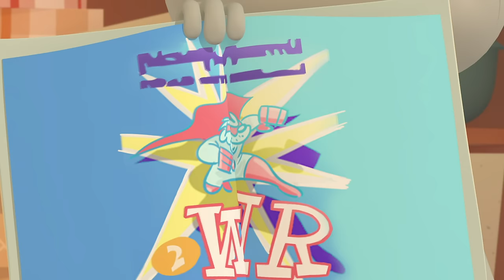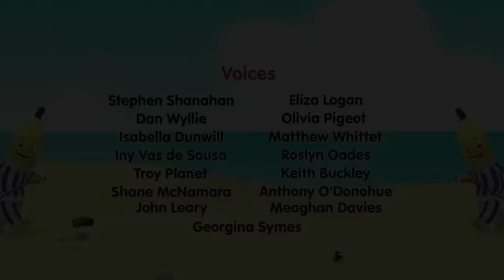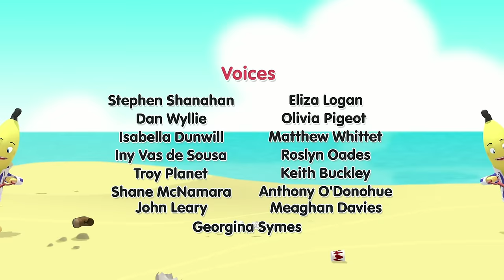The Super Trio Of Cuddlestown! | Bananas in Pyjamas Season 2 | Full Episodes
Morgan wants a book about his hero, 'Super Bear', but he does not have enough honey cakes to buy one. The Bananas have an idea that might help.